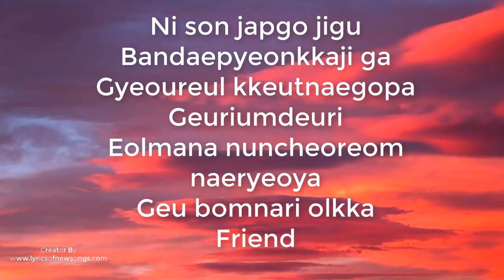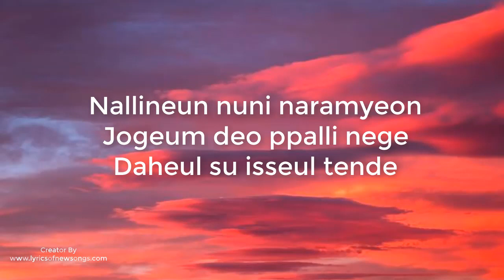Spring day lyrics romanized